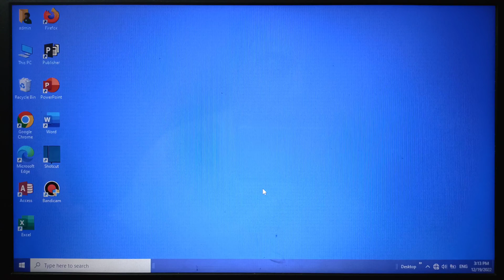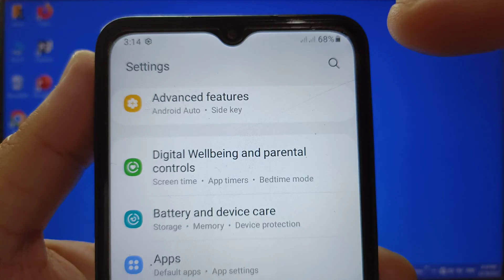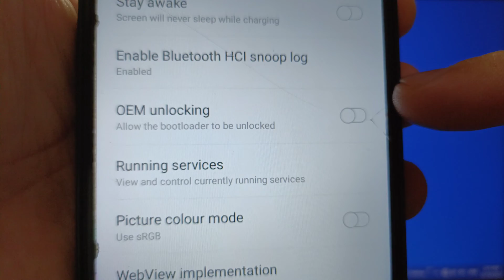How to enable or disable bluetooth HCI snoop log on Samsung Galaxy A02 | Developer Options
Do you want to enable or disable bluetooth HCI snoop log on Samsung Galaxy A02.

Thanks...